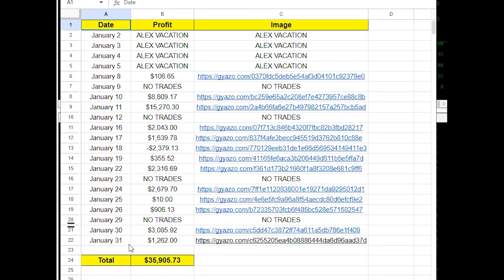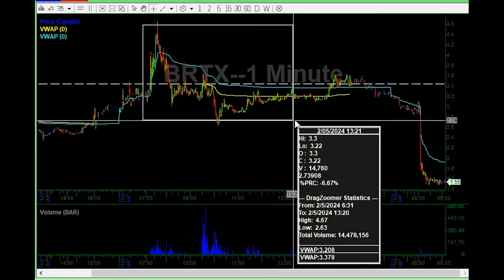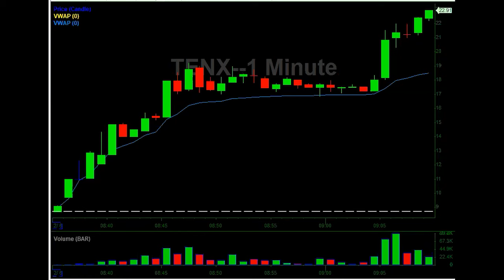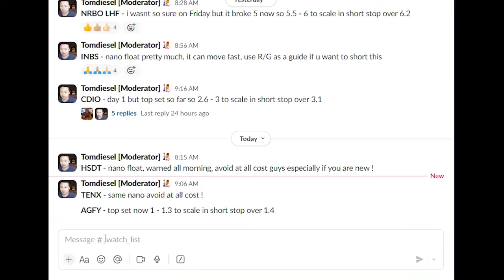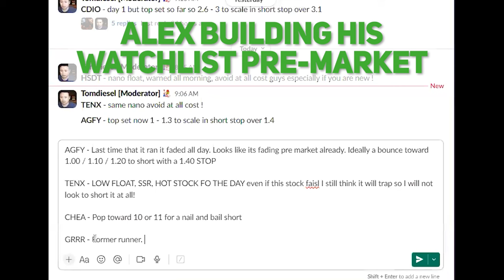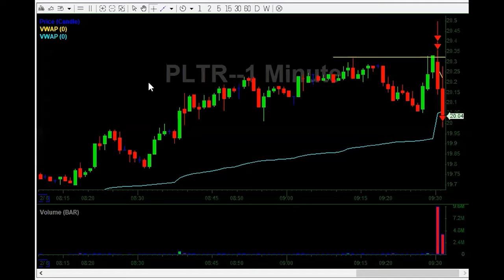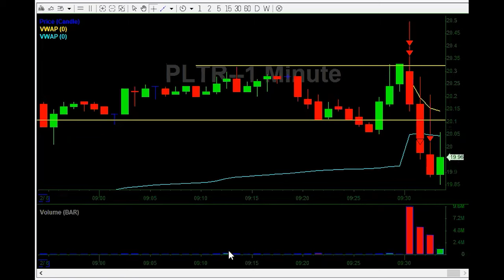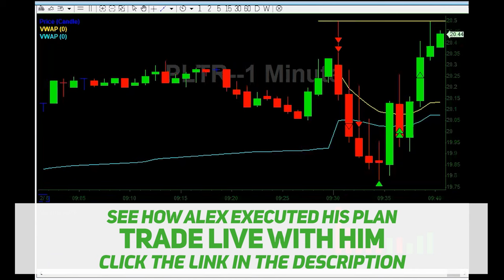LIVE TRADING - Watch Me Make $2,600 Day Trading $PLTR on Earnings Day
Day trading is hard enough as it is. Day trading a stock on earnings day is like wrestling a bear. In this video, Alex makes $2,600 in about 11 minutes of trading after the market opens on Palantir Technologies stock ($PLTR). Watch how he day trades it!